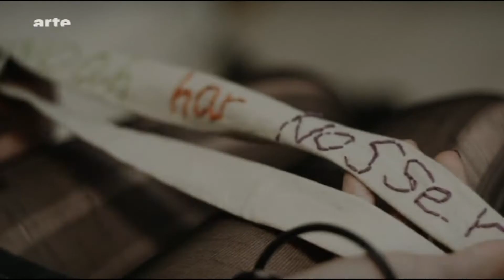Ses - Bis Später (Teil 1)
Dänemark 2009
Sprache: Dänisch mit deutschen Untertiteln

Aufgenommen aus dem Fernsehen bei Arte. Sollte der Urheber Einsprüche gegen das Video haben, bitte ich um eine Mitteilung, ich werde es unverzüglich entfernen.

Eine dänische Kleinstadt. Die 14-jährige Nete fühlt sich von vielen unverstanden. Nur zu ihrem Zwillingsbruder Noah hat sie vollkommenes Vertrauen. Als dieser eines Tages bei einem Autounfall stirbt, bricht Netes Welt zusammen. Um ihre Tochter aus ihrer Depression zu holen, beschließen ihre Eltern, nach Kopenhagen zu ziehen.
Am ersten Tag in ihrer neuen Schule trifft Nete dort auf Jonas, der auch seinen ersten Schultag hat - und der Noah zum Verwechseln ähnlich sieht. Von nun an begleitet er Nete durch ihren Alltag - bis es heißt, sich für immer zu verabschieden.
In "Bis später" soll, so der dänische Regisseur Jesper Waldvogel Rasmussen, das langsame Wiederfinden seines Weges inmitten schrecklicher Ereignisse thematisiert werden. Vor allem habe ihn dabei der besondere Umgang von Kindern und Jugendlichen mit Trauer interessiert.
Jesper Waldvogel Rasmussen hat Produktion am "American Film Institute" von Los Angeles studiert und war bisher als Produzent tätig. "Bis später" ist Rasmussens erstes Regiewerk. Der Film wurde 2009 auf dem "Treasure Coast International Film Festival" als bester Kurzfilm ausgezeichnet und lief im Wettbewerb internationaler Filmfestivals, unter anderem in Australien, China, den USA, Südafrika und Dänemark.

Regie: Jesper Waldvogel Rasmussen
Kamera: Mattias Troelstrup
Darsteller: Coco Hjardemaal (Nete), Henrik Birch (Vater), Julie Carlsen (Mutter), Mikkel Juul Jensen (Noah/Jonas)
Autor: Jesper Waldvogel Rasmussen
Vertreiber: Shorts International